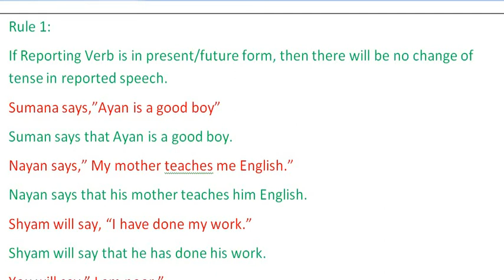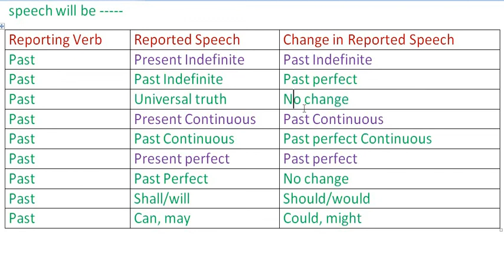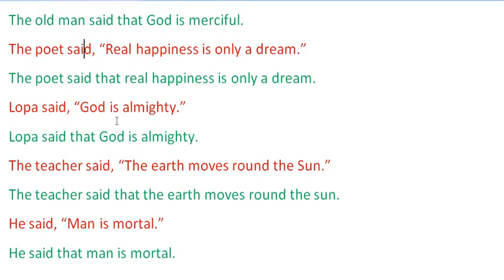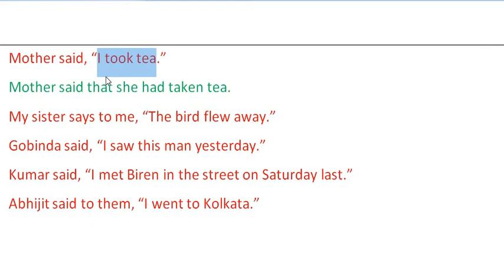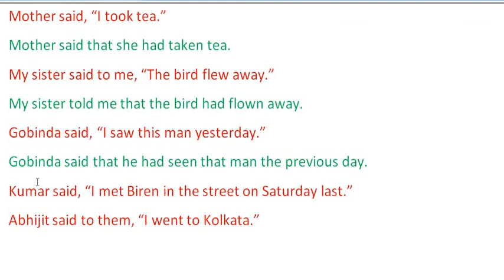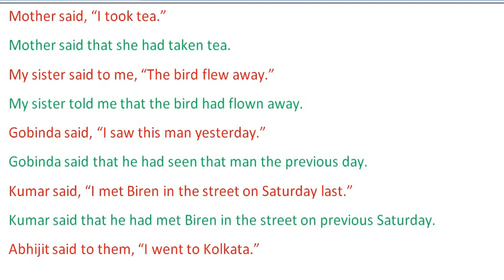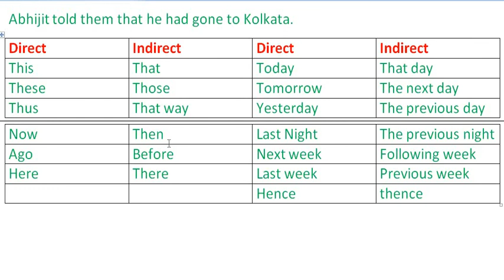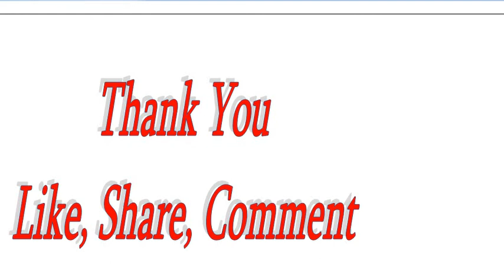Learn narration change in easy steps; Part 2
Narration change is a very important topic for learning English grammar. It is also very important in competitive exams. so, take some time and clear all your doubts regarding narration change.
This is the first part of the series. More parts will follow.